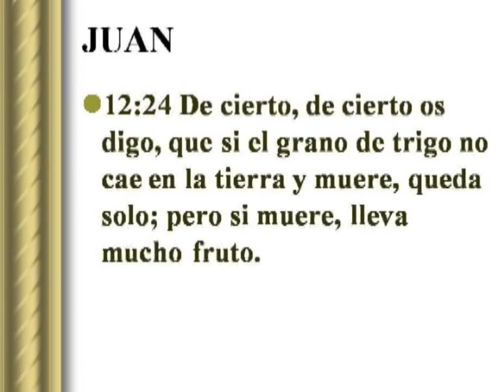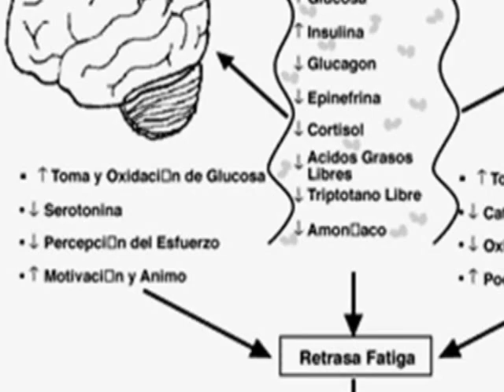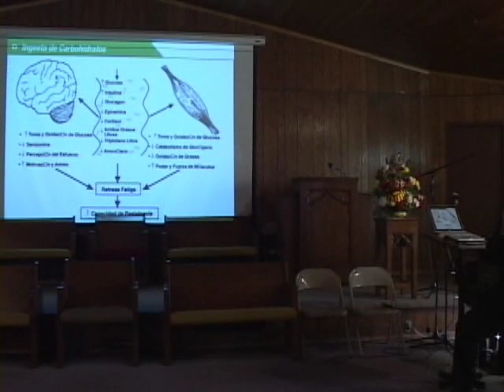1 CEREALES DR LUIS BAEZ